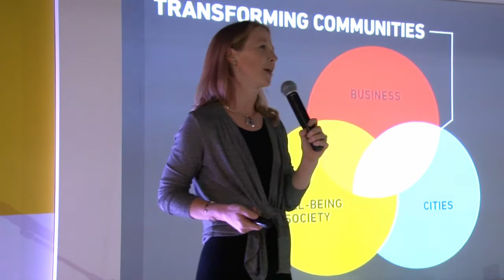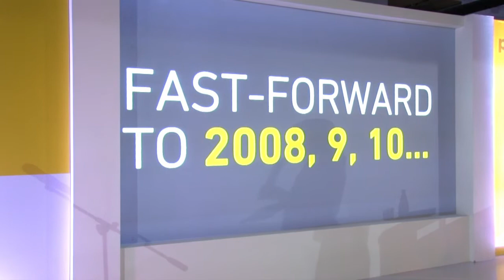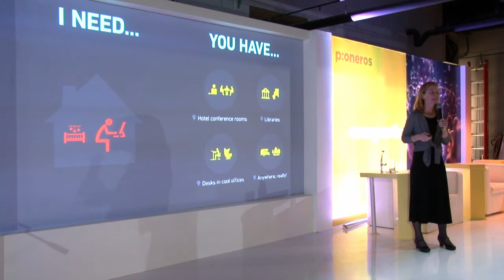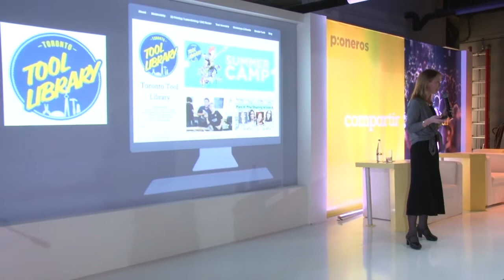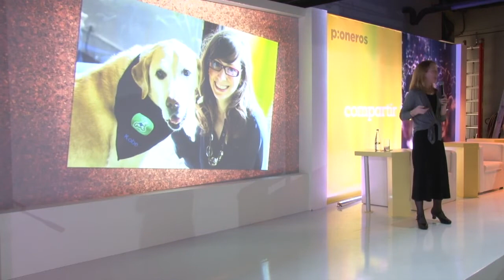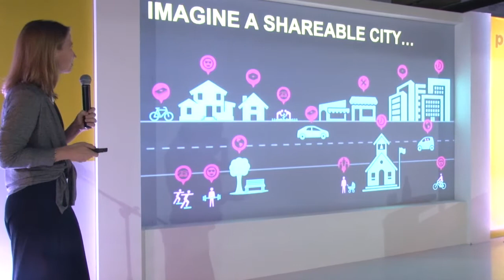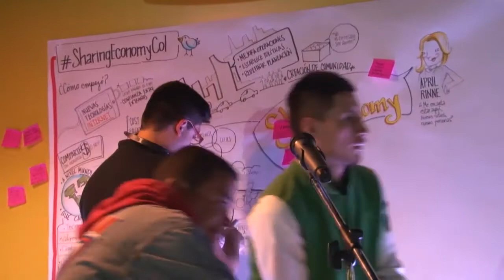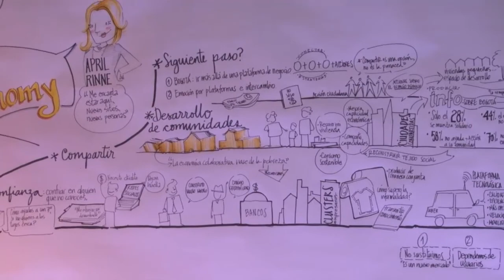Sharing Economy: Hacia una sociedad inteligente y colaborativa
Evento en el que se habló sobre el concepto de economía colaborativa, o sharing economy, y su importancia para el desarrollo sostenible de ciudades y comunidades, al igual que para la construcción de sociedades en las que es posible vivir mejor. La presentación principal estuvo a cargo de April Rinne, experta internacional en urbanismo y economía colaborativa. Es co-fundadora de la firma Collaborative Lab en estados unidos y lidera la iniciativa de economía colaborativa del foro económico mundial. Actualmente participa en el consejo asesor de ciudades como Seúl para la aplicación de este concepto y ha trabajado en iniciativas de microfinanzas, agua y saneamiento e inversión de impacto.